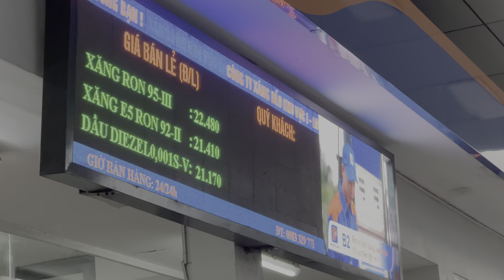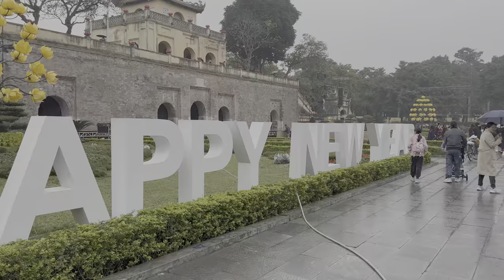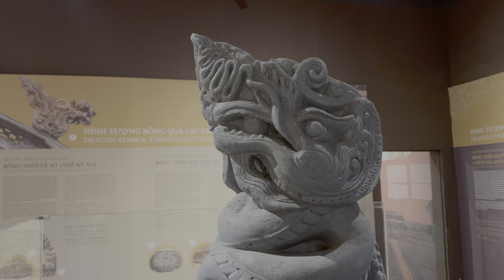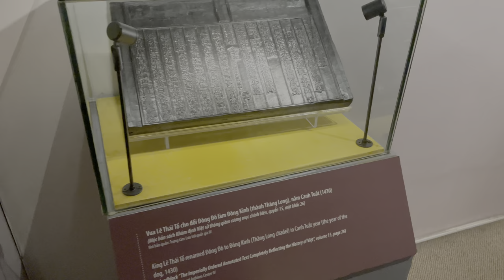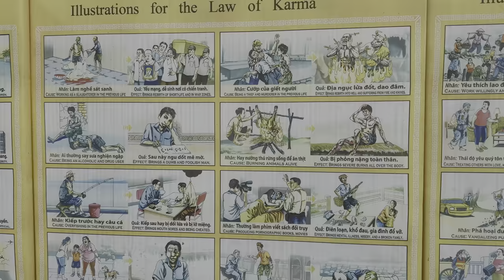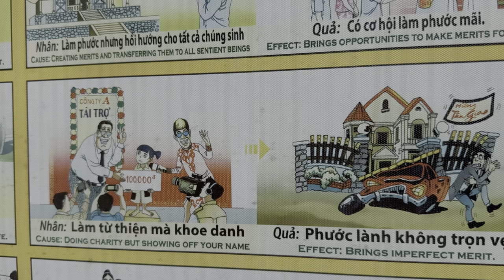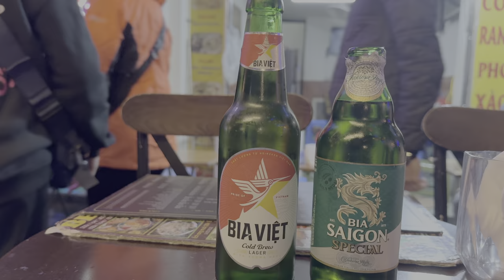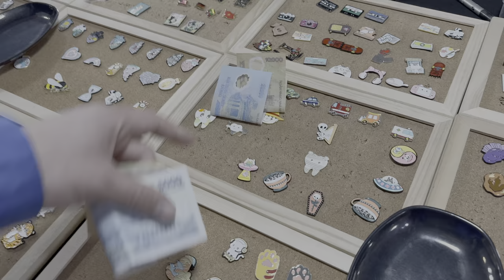Wietnam, jak nie dać się przejechać? vlog 7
Witajcie podróżnicy! Dziś zabieramy was w niezwykłą podróż do serca Azji, do magicznego kraju bogatego w historię, kulturę i niezwykłe krajobrazy - Wietnamu!
Rozpoczynamy naszą podróż w stolicy, gdzie nowoczesność spotyka się z tradycją. Przechadzką ulicami Hanoi odkrywamy zapierające dech w piersiach świątynie, tętniące życiem rynki i smakowite stoiska z ulicznym jedzeniem.
Przygotujcie się na niezapomnianą podróż do Wietnamu, gdzie każdy krok to odkrywanie nowych tajemnic i fascynujących historii. Włączcie nasz film, podążajcie za nami i razem zanurzcie się w magii Wietnamu!

ZYSKAJ 3$ zniżki na Internet e-sim w aplikacji Airalo z kodem: ITSCOU4812